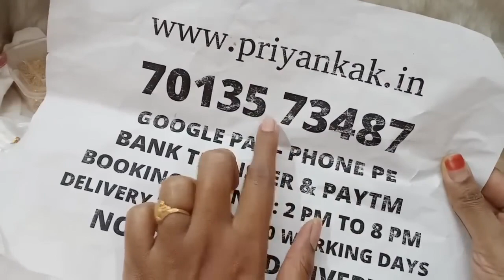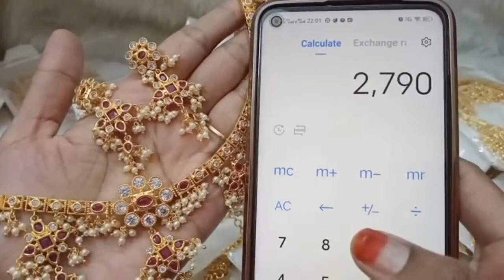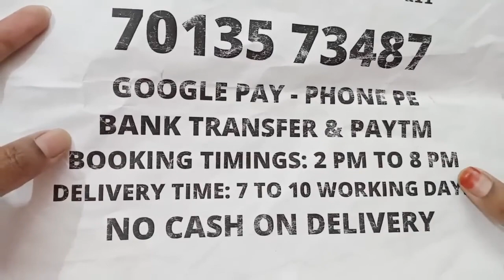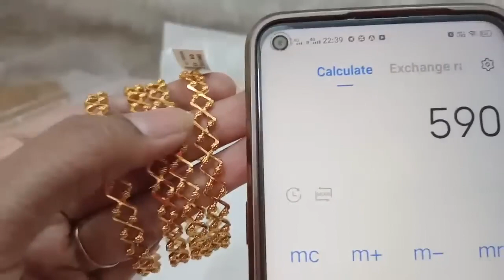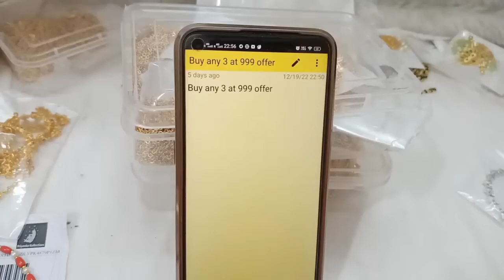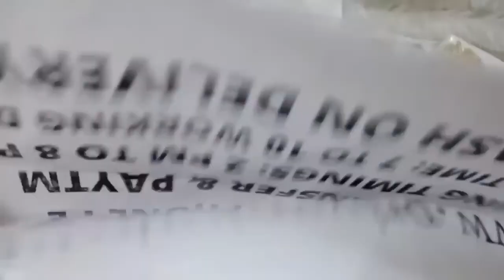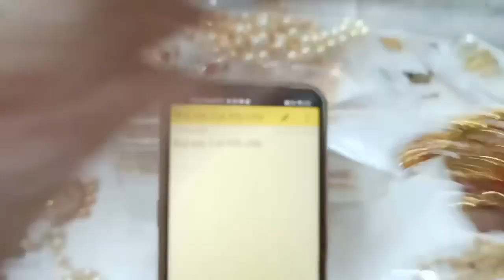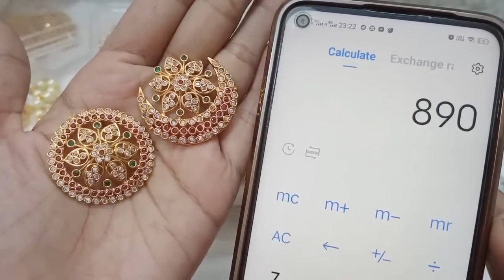😍🥰Long Haram Clearance Sale 🥰😍 Buy 1 Get 1 On Long Haram